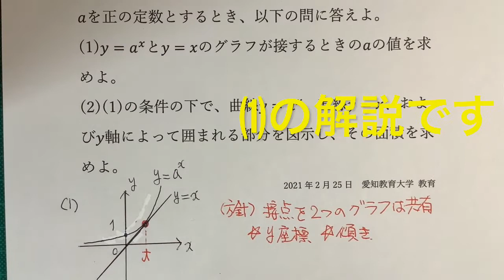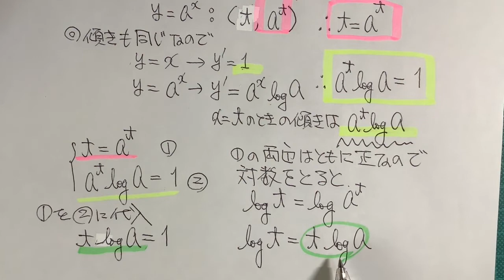入試得点を上げよう 指数関数と直線が接するときとその面積 2021年出題 愛知教育大学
大学入試の問題を使い、数学の解法を丁寧に解説する動画です。入試や模試対策などに是非ご活用ください。さて、問題は、指数関数と直線y=xが接する問題です。接することでの方針、また、囲まれた面積の計算などしっかりと解答していきましょう。